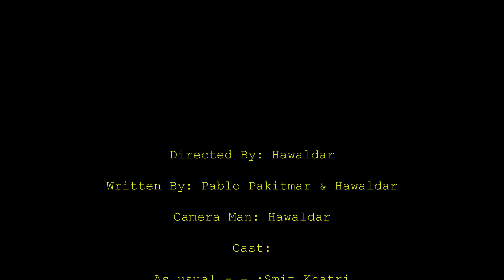Dnsr Studios' Halkat | Tea Time Film-2019